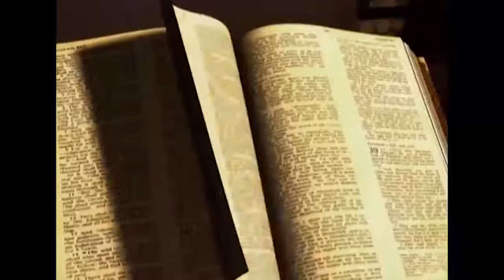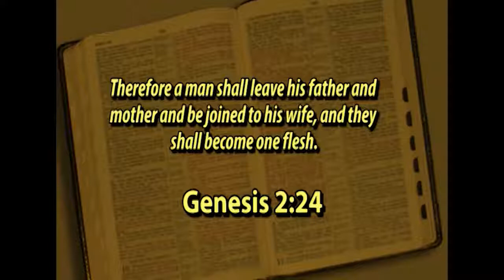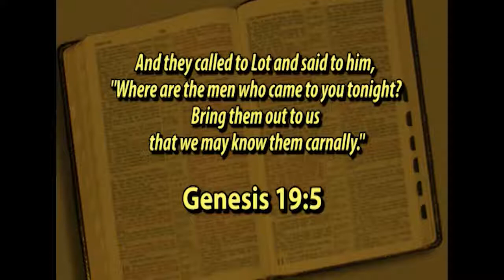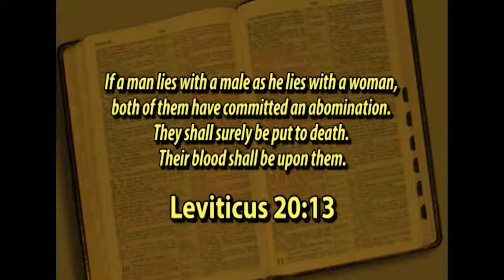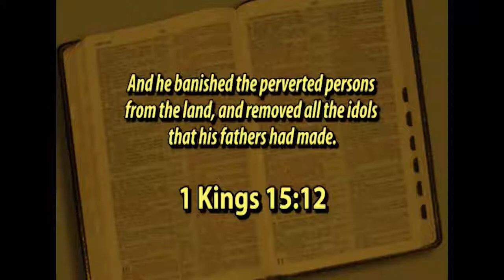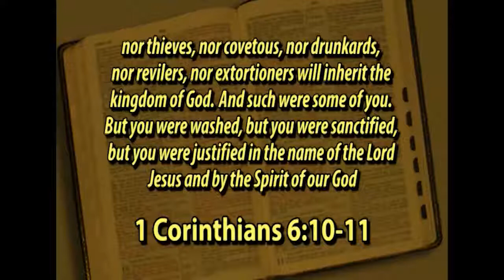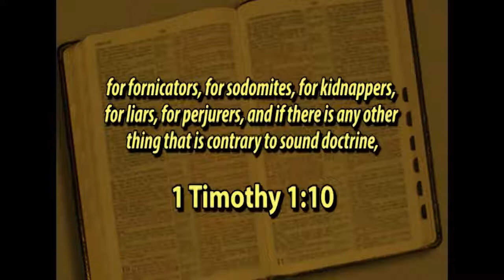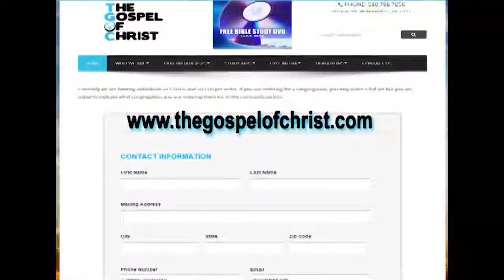God's Truth About Homosexuality - A Study of Truth - The Gospel of Christ - Truth 7